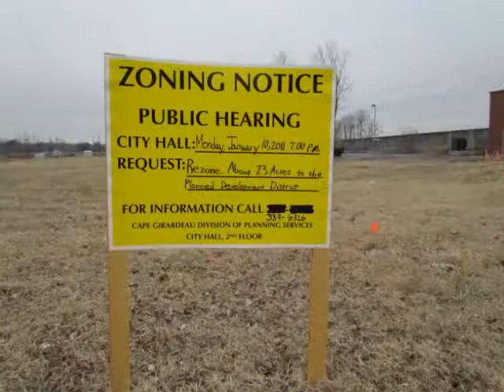Isle Of Capri Casino